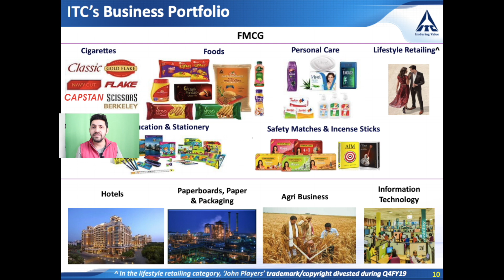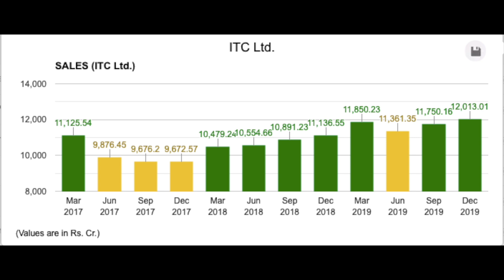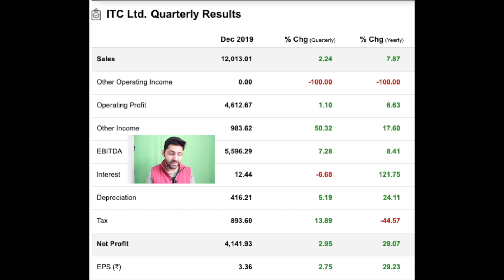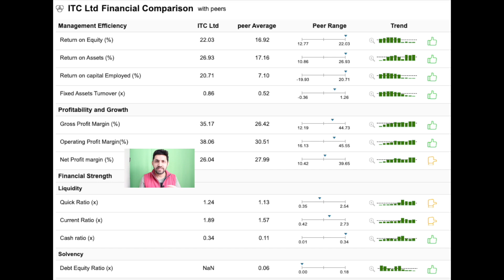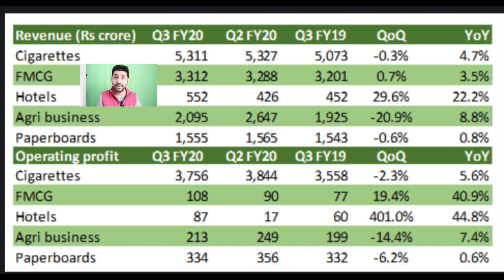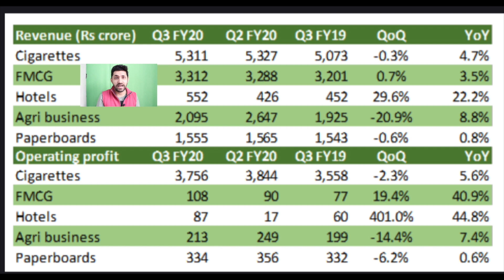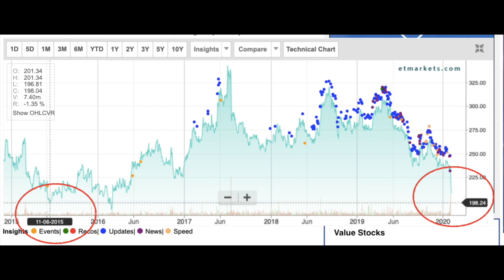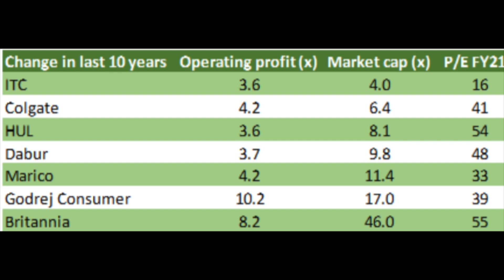ITC - Fundamentals + Q3 FY20 Analysis + Budget Impact + Valuations - Is it right time to invest ?